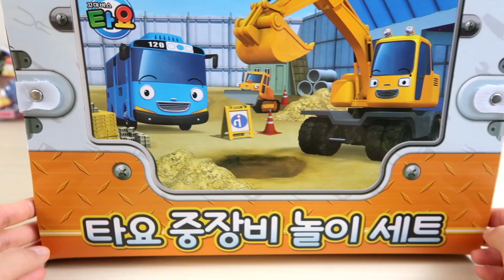Tayo Bus Construction Site Set Toy GUM BALL Toy Crane & Disney Cars 3 Toys Play for Kids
Tayo Bus Construction Site Toy Gum Ball Toy Crane & Disney Cars 3 Toys is a video we had so much fun playing with Tayo the Little Bus Construction Site Toy Crane Playset.

There are gumballs, color gumballs as well as tower crane in the Tayo Bus Construction Site Playset, and also Tayo's friend Bong Bong, Poco, Max, Rogi, Lani, and Gani.

Inside of the Colorful surprise eggs, there are Disney Cars 3 mini car toys are hiding!

4 seconds clip sound from Tayo the Little Bus S5 E3